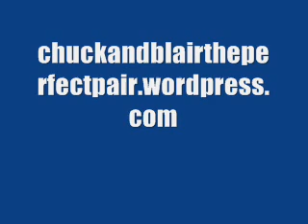Leighton Meester Interview Kiss108